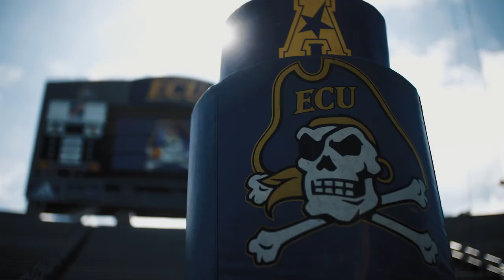UCF Football KnightFlicks RAW: at East Carolina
Cinematic recap of UCF Football's 51-28 win at ECU on Sept. 26, 2020 which saw the Knights claim their fifth straight vs. the Pirates.

QB Dillon Gabriel passed for 408 yards and 4 TDs and set a new UCF record with 18 straight completions. The defense forced four more turnovers to give them nine in two games to start the season.